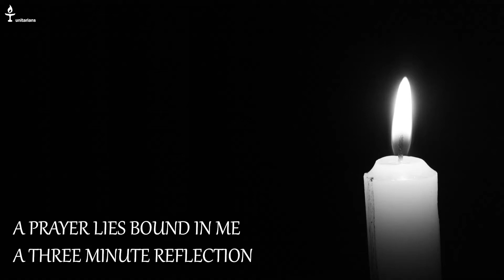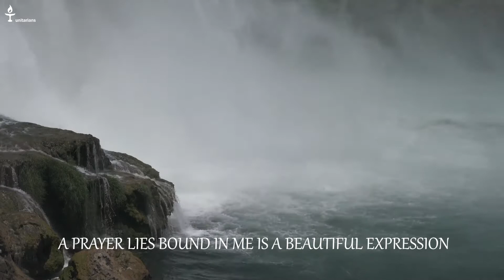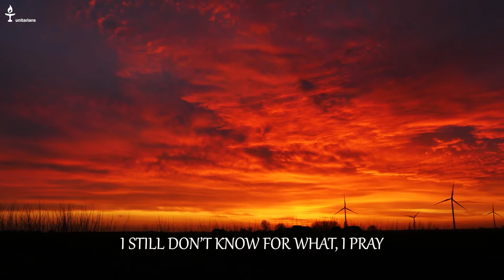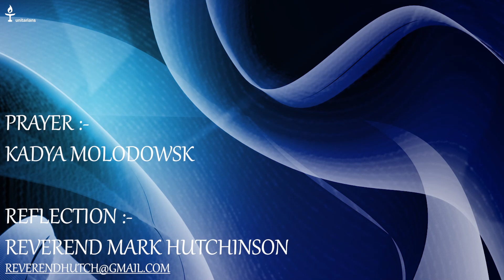A Prayer lies bound in you : a 3 - minute MicroMeditation from Revved up Hutch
Utilising the words of Kadya Molodowsk this atmospheric short reflection invites you into our need for prayer. A need that we cannot describe even as we experience it. Usable as a brief reflection or, in repeating, as a contribution to daily ritual.
Mark Hutchinson, Revved up Hutch, is a businessman, poet and the Unitarian Minister in the Cotswold area , England.